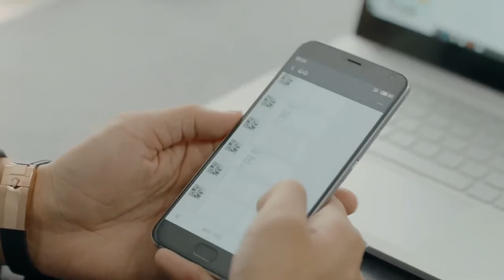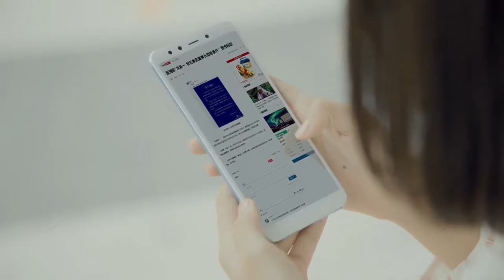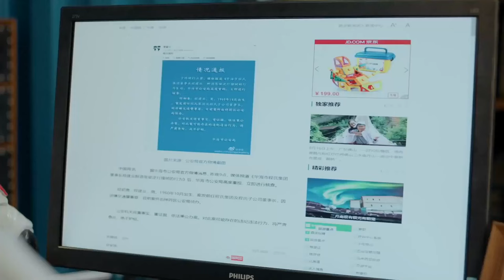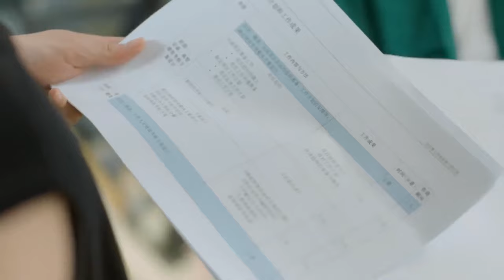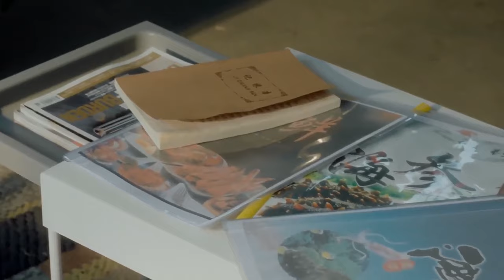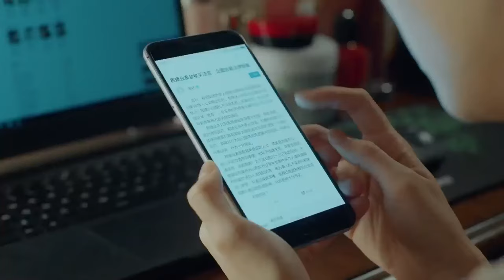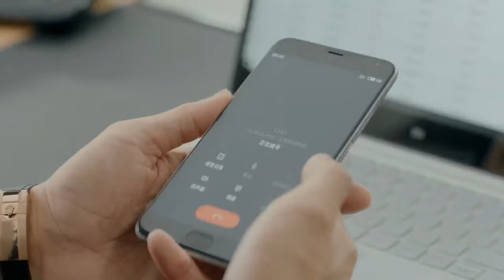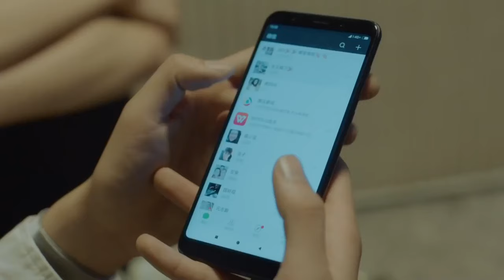MUTLISUB【My Hansome Boss is Flirting With me.】▶EP 42 Wang Yibo Xiao Zhan Zhong Chuxi ❤️Fandom